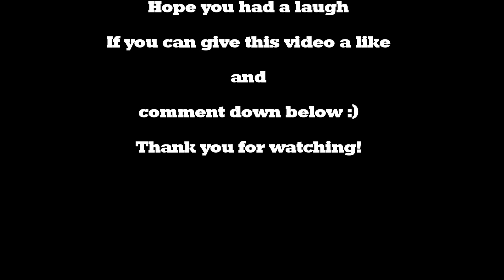Garry's Mod Horror maps w/friends Funny clips (Aaron,Bryan,and Shombi)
Hope you can give this video a like as it will help me and my youtube